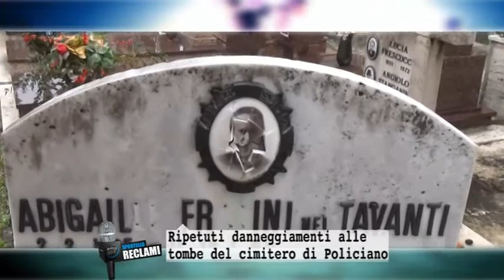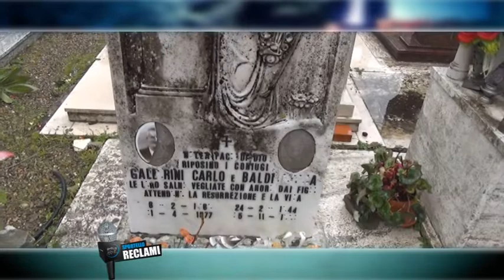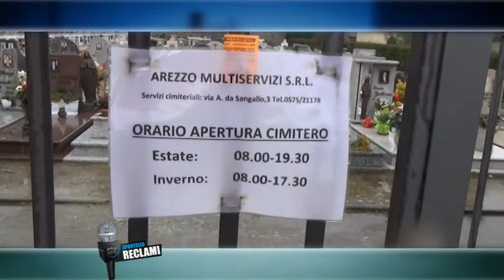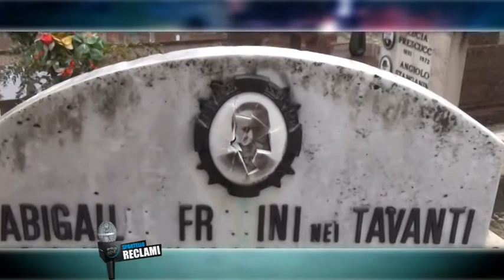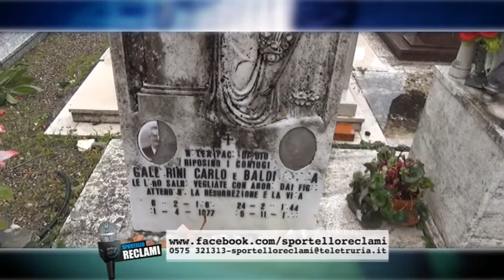Ripetuti danneggiamenti alle tombe del cimitero di Policiano